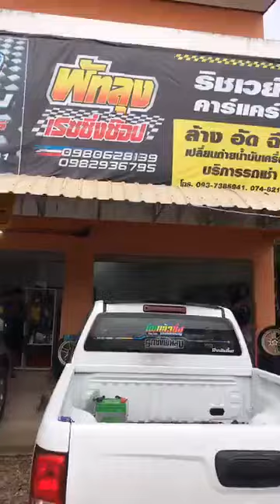Chev ขอตัดลั่นๆ หอบโหดๆ เลย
LSMGOAL “บริการดี การันตี เรื่องการเงิน”
🔴 ฝาก-ถอน เงิน ไม่เกิน 5 วินาที
🔴 สมัครใหม่รับโบนัส 20%
🔴 ID : @911th-- ใส่ @ ด้วยนะค่ะ

ขอลั่นๆเลย